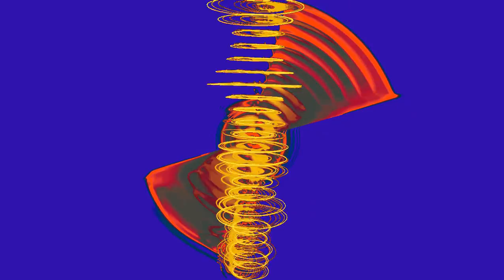Come Together - Orpheum Theatre - Boston MA - 2011-03-04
Furthur performs songs from the Abbey Road album by the Beatles.